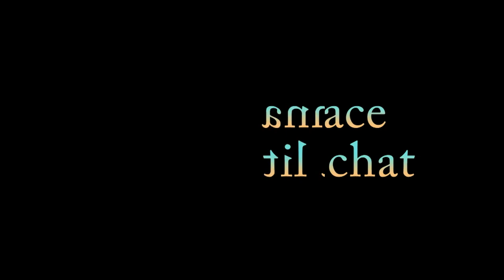A Tag Like None Other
Today I did a tag that I had done long ago but I was tagged by Kimber

I also want to shout out Rusty's channel The Ozark Duke
NonnaGrace's Mr. Brown did she know
this is really funny because Duke tells his story.  Love the Character Role Play of Duke

I also got Christmas cards today for two special people.
 when I did this tag a long time ago I was tagged by. Marna and Vicki Marie.
Questions are:
1. How many rolls of TP do you have at this moment?
2. What has been the biggest change since the lock down?
 3. Where are you currently parked/docked?
4. What have you gone without recently?
5. What are you most grateful for?
 6. What do you miss the most?
7. How long has it been since you've been at a campsite?
8. What's your favorite quarantine food?
 9. How are you exercising/doing workouts?
10. Who are you challenging next?